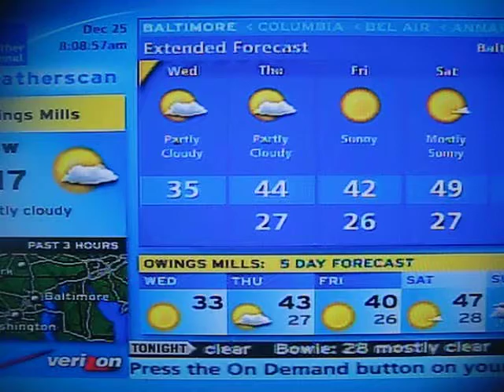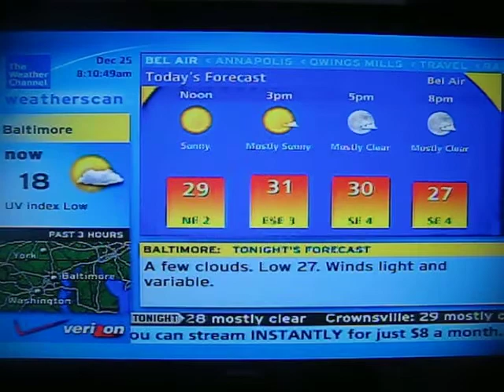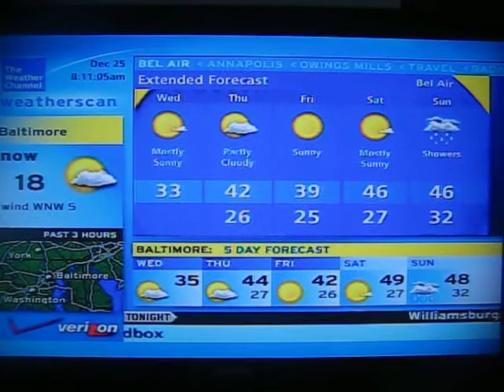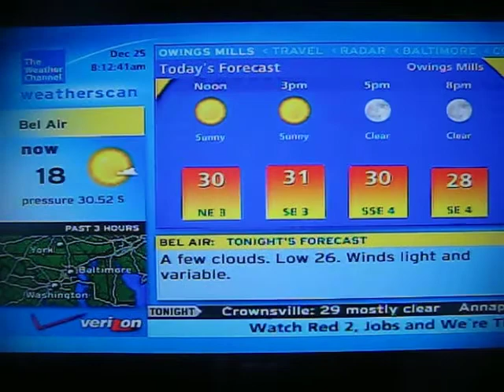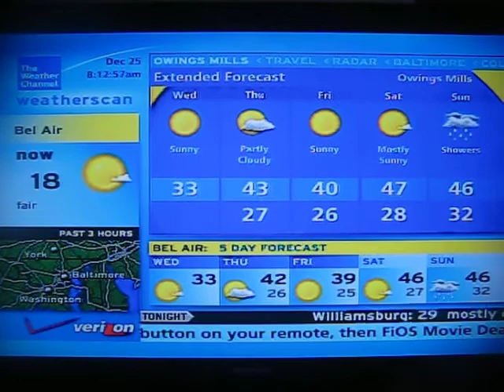A cold Christmas morning!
It was really cold here on Christmas.